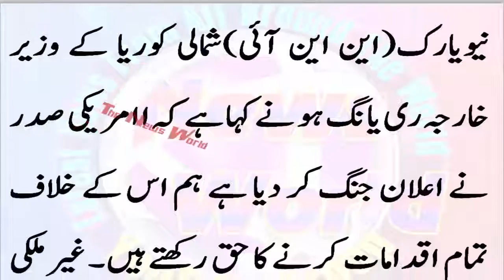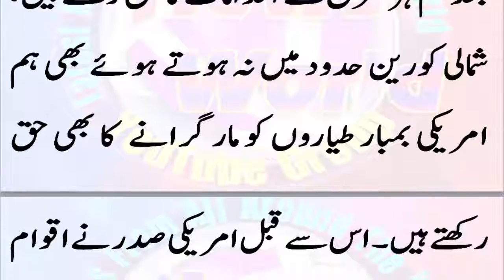امریکا نے جنگ کے اعلان میں پہل کی، شمالی کوریا